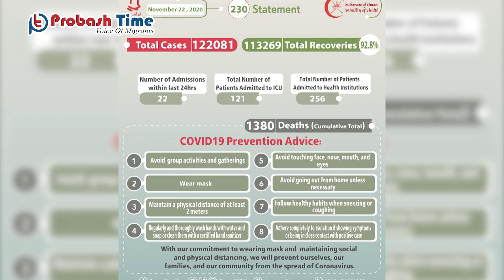হিমশিম খাচ্ছে ওমান দূতাবাস | Bangladesh Embassy Oman | Probash Time Bulletin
শিরোনাম
১, প্রবাসীদের ওমান ছাড়ার হিড়িক, সেবা দিতে হিমশিম খাচ্ছে দূতাবাস
২, ওমানে গত ৩ দিনে নতুন আক্রান্তের সংখ্যা ৭২১ জন এবং মৃত ১৫
৩, প্রবাসীদের সংখ্যায় ওমানে শীর্ষে রয়েছে বাংলাদেশ
৪, সংযুক্ত আরব আমিরাতের প্রবাসীদের জন্য দারুণ সুখবর দিলো দেশটির সরকার
৫, জলবায়ু পরিবর্তনের ক্ষতিকর প্রভাবে হুমকির মুখে দেশের সবচেয়ে বড় দ্বীপজেলা ভোলা

- Team Probash